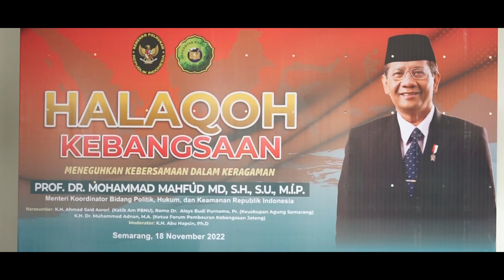TERUS MAJU - MENKOPOLHUKAM RI DAN GUBERNUR JAWA TENGAH HADIR DI HALAQOH KEBANGSAAN UNWAHAS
Halaqoh Kebangsaan bersama Menko Polhukam, Prof. Dr. Mahfud MD, SH., SU.,MIP. dengan tema Meneguhkan Kebersamaan dalam Keragaman. Akan hadir juga Gubernur Jawa Tengah, Ganjar Pranowo dan dilanjutkan pemaparan materi oleh Narasumber: K.H. Ahmad Said Asrori (Katib Am PBNU), Romo Dr.  Aloys Budi Purnomo, Pr. (Keuskupan Agung Semarang) K.H. Dr. Muhammad Adnan, M.A. (Ketua Forum Pembauran Kebangsaan Jateng), Moderator: K.H. Abu Hapsin, Ph.D.

Kunjungi juga media online Unwahas